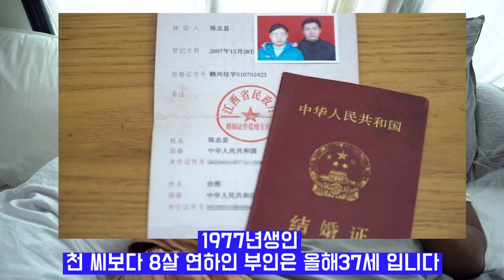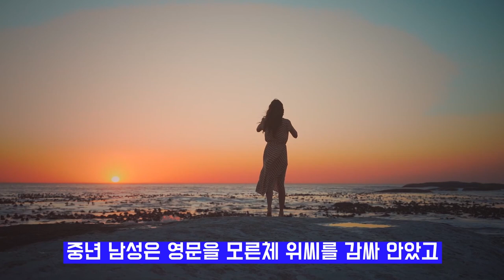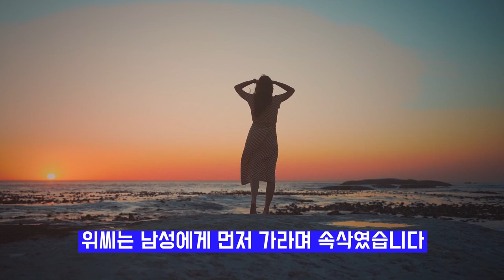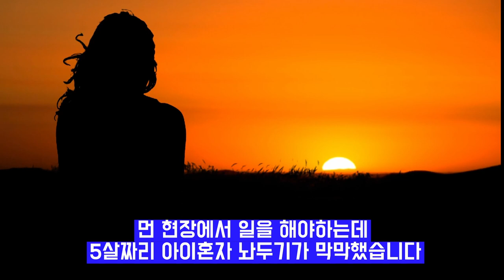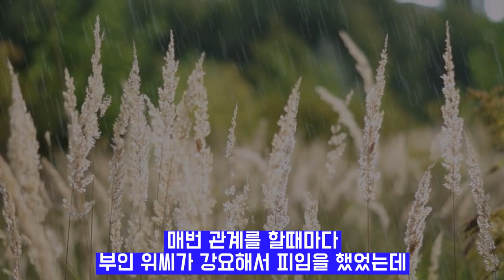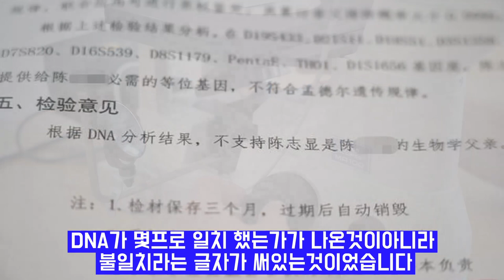중국 사건 실화 16년 그녀만 알고있는 비밀 미스터리 사건사고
해외 사건 실화를 바탕으로 미스터리 사건 사고와 충격 실화 사건 그리고 중국의 실화 사건을 집중적으로 다루었습니다 시나리오와 나래이션을 현장감 나도록 작품작품 완성도를 높였습니다
중국의 한부부가 결혼후 격게되는 가슴아픈 사연입니다
어느날 두사람의 싸움은 커지고 말았고 싸움이 격해지면서 우연히 벌어지게되는 사건입니다
중국인들조차 자세하게 알지 못하는 지역신문에 올라온 실화 내용입니다
중국에서 벌어지고 있는 미스테리사건을 파해치고 소개하는 영상입니다
그동안 우리가 알지 못했던 가슴아픈 사연을 미숙하지만 이렇게라도
여러분에게 알리고 설명해줄수 있어 다행이라 생각합니다